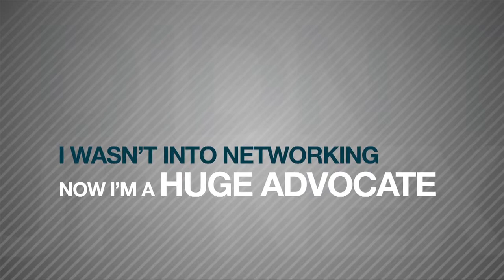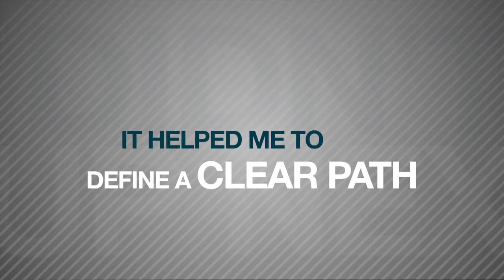Inc. Business Owners Council - Video Testimonials from Council Members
Inc. Magazine's Business Owners Council is a network of top performing entrepreneur in regional groups coast-to-coast. Through peer-to-peer events and online community, members of The Council meet, collaborate and advise each other.